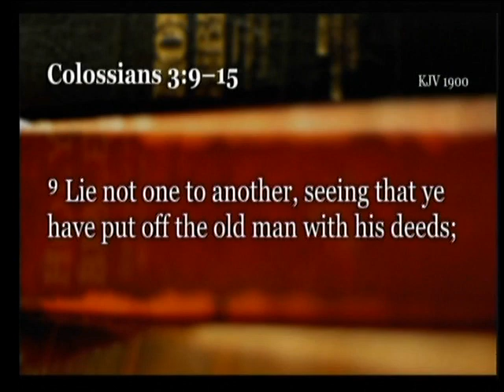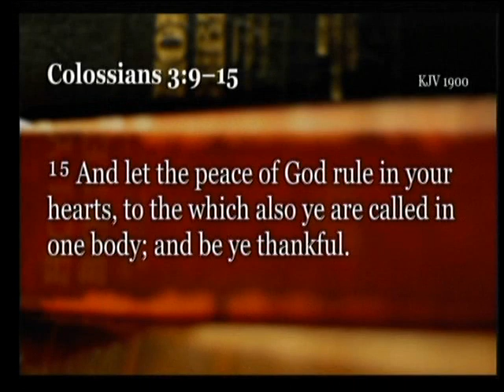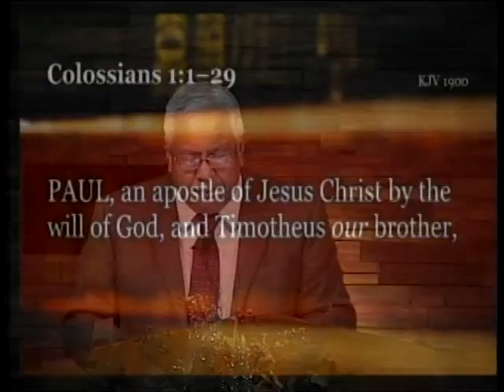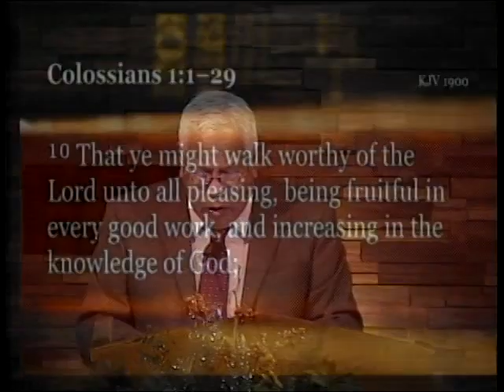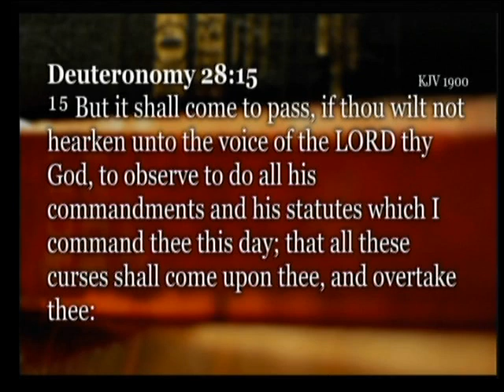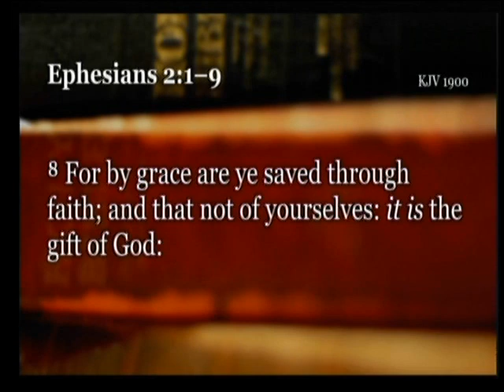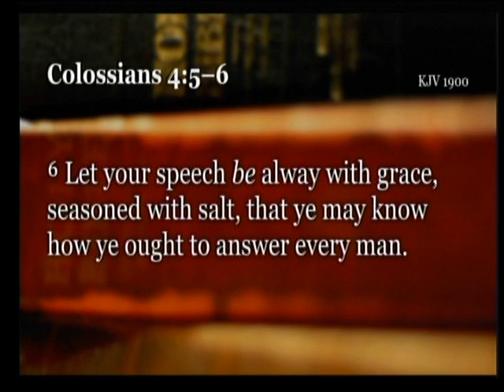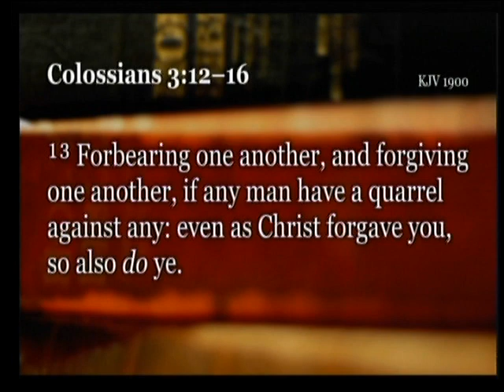Be Ye Doers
"Be Ye Doers" presented by Barnabas Grayson